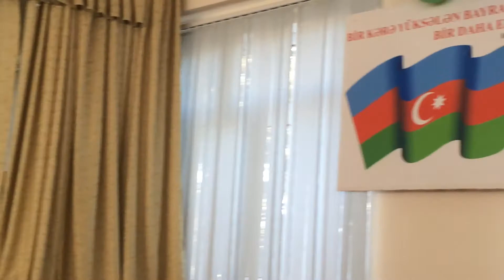Bayraq günü- 142